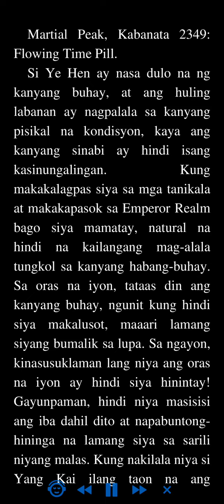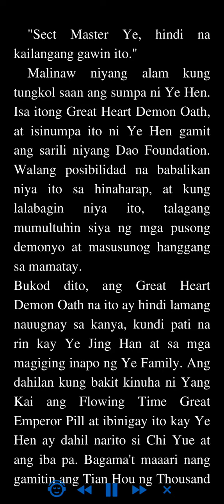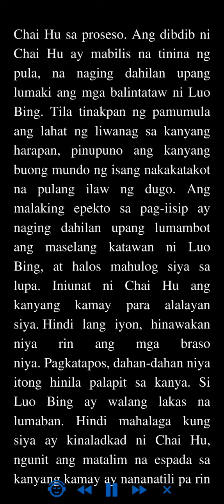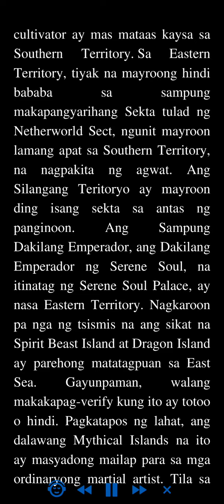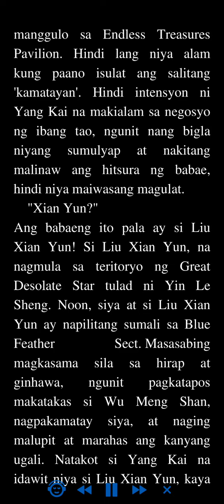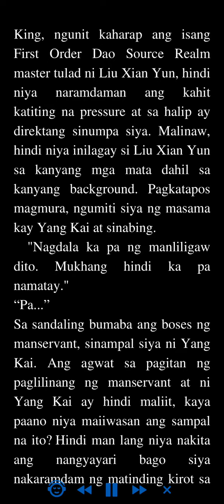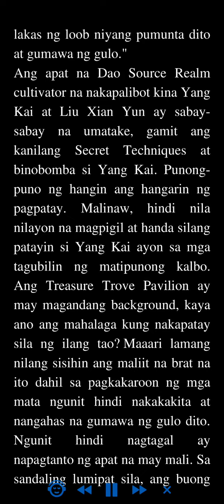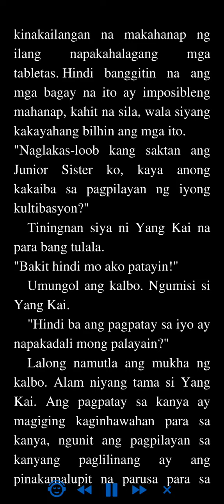Martial Peak: Kabanata 2349 - 2352